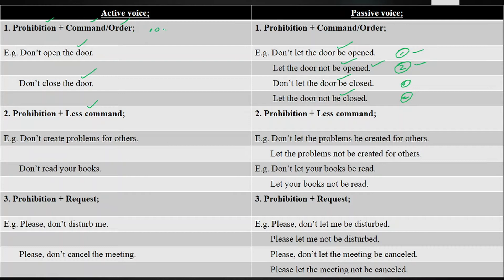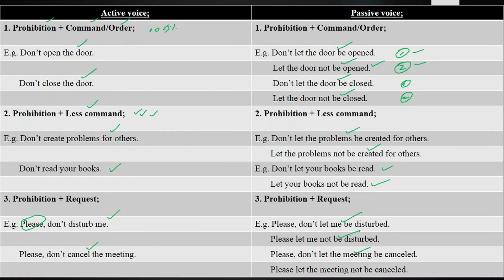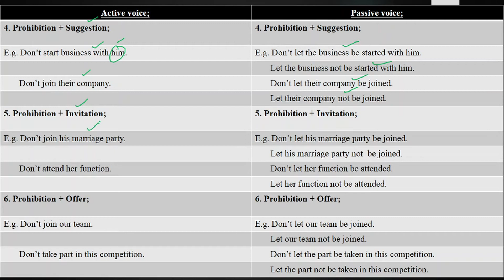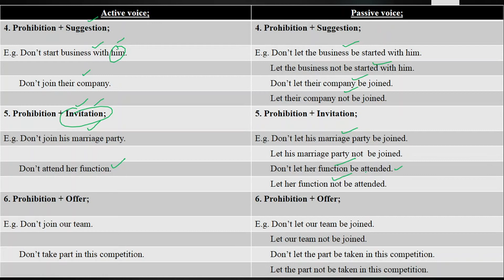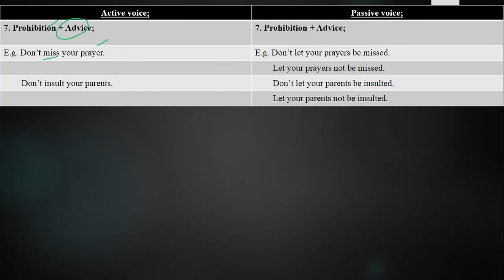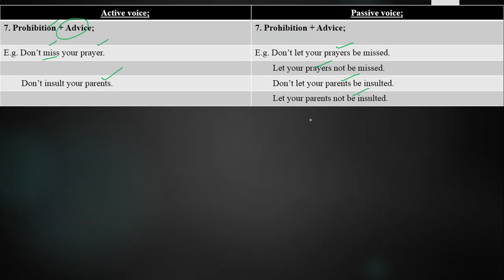Negative Imperative sentences into passive voice Part 2 Lecture No. 37 in (Urdu / Hindi)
Here you will be able to understand, how to change the negative imperative sentences from active voice into passive voice.